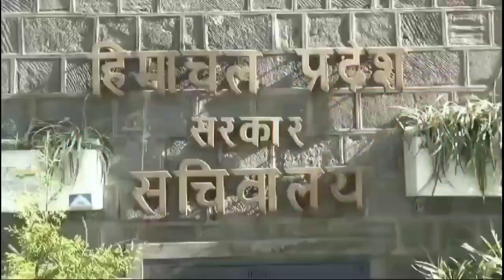सरकार के खिलाफ 21 अगस्त को शिमला में जनरल हाउस में बनाएंगे रणनीति | YUGMARGTV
15 अगस्त को मुख्यमंत्री द्वारा कर्मचारियों के डीए और एरियर की घोषणा न करने से कर्मचारी निराशा है और अब कर्मचारी सरकार के खिलाफ मोर्चा खोलने की तैयारी में है खासकर सचिवालय कर्मचारी 21 अगस्त को जनरल हाउस करने जा रहे हैं जिसमें आगामी रणनीति तैयार की जाएगी। इसको लेकर शनिवार को हिमाचल प्रदेश सचिवालय सेवाएं कर्मचारी संघ द्वारा बैठक की गई। बैठक के बाद संघ के अध्यक्ष संजीव ठाकुर ने कहा कि 15 अगस्त को कर्मचारियों को मुख्यमंत्री से बड़ी आस थी लेकिन मुख्यमंत्री ना तो डीए और ना ही एरियर देने की घोषणा की जिसे कर्मचारियों में काफी निराशा है इस महंगाई के बढ़ते दौर में कर्मचारियों को भी  गुजारा करना मुश्किल हो गया है एक जनवरी 2023 से महंगाई भत्ता लंबित पड़ा हुआ है इसको लेकर मुख्यमंत्री सुखविंदर सिंह  से भी 12 अगस्त को संघ के लोग मिले थे और डीए की चार फीसदी किस्त देने का आग्रह किया था। लेकिन मुख्यमंत्री ने 15 अगस्त के दिन कोई भी जिक्र नहीं किया जिसके चलते कर्मचारी निराशा है उन्होंने कहा कि इसके अलावा सचिवालय में कई कर्मचारियों के पद खाली है जिस काम करना मुश्किल हो रहा है इन्हें भी नहीं भरा जा रहा है वहीं उन्होंने कहा कि अभी तक पुरानी बिल्डिंग में ही मंत्रियों के कार्यालय होते थे लेकिन दो मंत्रियों द्वारा नए भवन में अपने कार्यालय पर लाखों रुपए खर्च किए जा रहे हैं जबकि इसकी जरूरत नहीं थी वहीं उन्होंने कहा कि 21 अगस्त को सचिवालय में जनरल हाउस बुलाया गया है जिसमें आगामी रणनीति तैयार की जाएगी साथ ही उन्होंने अन्य कर्मचारी संगठनों से भी एकजुट होकर एक मंच पर आने का आह्वान किया ताकि सरकार पर दबाव बनाकर एरियर और महंगाई भत्ता जारी करवाया जा सके।